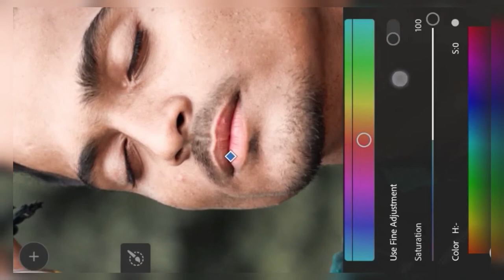LIGHTROOM PHOTO EDITING | LIGHTROOM SKY BLUE LONE PHOTO EDITING | RAJ EDITING ZONE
@512 Raj pranks

____________/ *️⃣Follow Me*️⃣ xx____________

Your Queries ?

1: Lightroom Photo Editing Tutorial

2: Lightroom Background Colour Change Preset

3: How To Edit Photo In Lightroom

4: Snapseed Photo Editing

5: Picsart Photo Editing

6: lightroom best photo editing